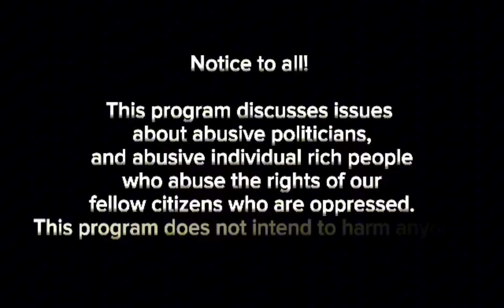DUTERTE, DAPAT DING KASOHAN NI DOJ SEC. REMULLA DAHIL SA PAGTATAGO KAY GENERAL BANTAG.